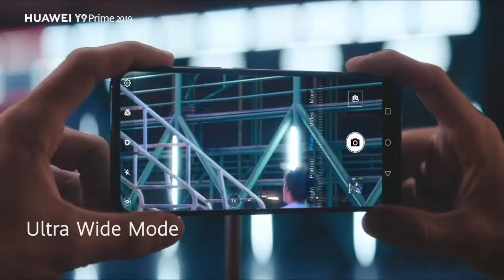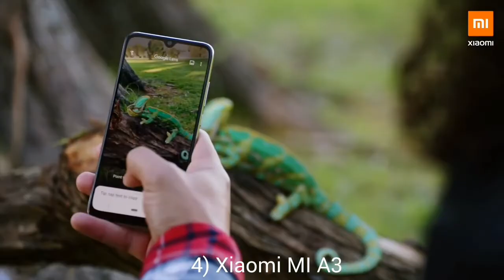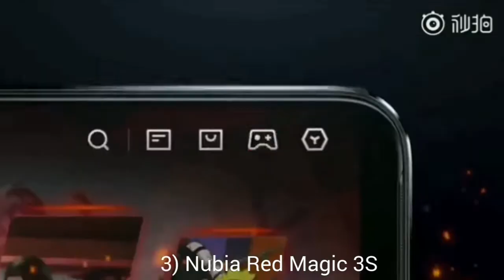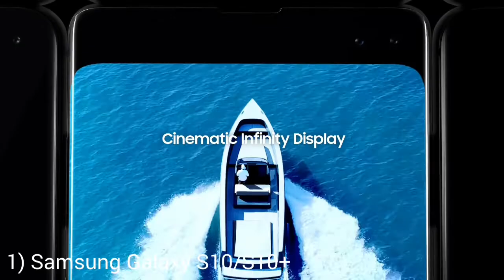Top Smartphones coming on August 2019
Hello Dudes welcome back to another video . In this video I'm going to tell you best smartphones coming on August 2019 . So let's begin the show:-

6) Vivo S1
5) Huwaei Y9 Prime
4) Xaomi Redmi MI A3
3) Nubia Red Magic 3S
2) Asus ROG Phone 2
1) Samsung Galaxy S10/S10+